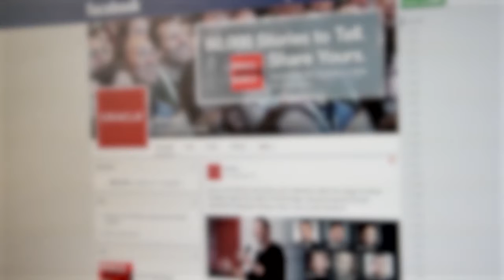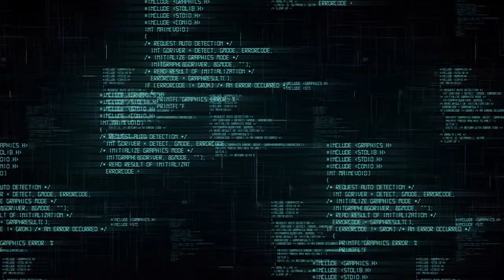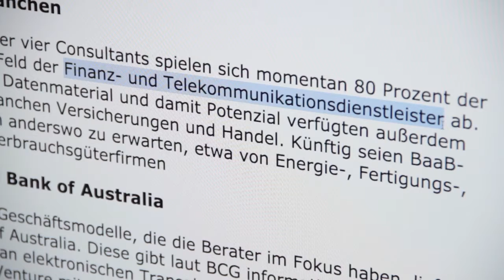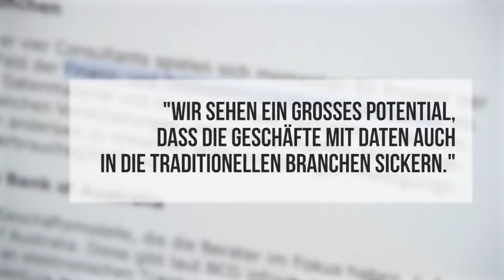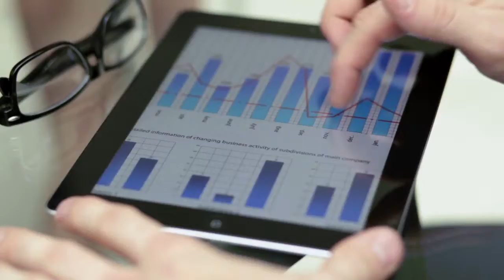Oracle LANG PFG